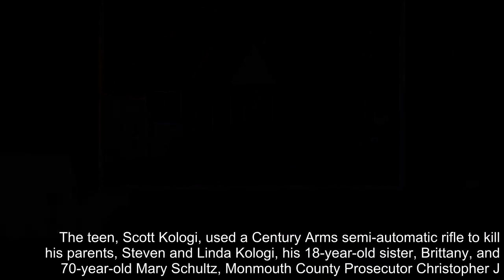Jersey Shore town shaken after teen kills 4 family members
A New Year’s Eve celebration turned into a family nightmare when an autistic 16-year-old fatally shot his father, mother, sister and his grandfather’s partner at their Jersey Shore home, officials said.

The teen, Scott Kologi, used a Century Arms semi-automatic rifle to kill his parents, Steven and Linda Kologi, his 18-year-old sister, Brittany, and 70-year-old Mary Schultz, Monmouth County Prosecutor Christopher J. Gramiccioni said.

The suspect opened fire less than 20 minutes before the family would have rung in the New Year at their Long Branch, N.J., home, officials said.

Police responded within a minute of receiving a 911 call. Officers found the four victims and arrested the 16-year-old — the youngest of four siblings — without incident.
“Thankfully it was uneventful,” Gramiccioni said of the arrest at a Monday morning press conference. “It didn’t require any force.”

Scott Kologi was charged as a juvenile with four counts of first-degree murder and one count of possession of a firearm for an unlawful purpose, according to officials. He is expected to make an initial appearance in court tomorrow.
It’s unclear if the suspect’s case would be elevated to adult criminal court, a spokesman for the prosecutor said.

Steven Kologi Jr., one of the gunman’s brothers, and their grandfather, Adrian Kologi, were also in the home at the time of the shooting but were not injured, officials said.
The shooter’s grandmother, Carole Kologi-Zawacki, broke down in tears when she learned of the killings.

“Oh my God, Oh my God, Oh my God,” Kologi-Zawacki, 66, said from her Bradenton, Fla., home.

Her husband, Gregory Zawacki, 63, said the 16-year-old suspect is autistic.

“We didn’t know they had a gun in the house,” he said, adding that the Kologis were not gun enthusiasts or hunters.
Zawacki said his wife spoke to the family by phone the other night and everything seemed normal.

“You can hear my wife, it was totally a shock,” he said.
The shooting sent shock waves through Long Branch, a sleepy middle-class town about an hour south of New York City. Police had cordoned off the Kologis’ three-family home and the entire block surrounding it.

Sergio Diaz, 41, a neighbor of the Kologis, said he heard the gunfire.
“I went out to get a few beers off the porch and I heard pop, pop, pop, pop, pop,” he said. “I heard like 10 shots.”

He said he initially thought the shots were fireworks.

“Next thing I know I see the police lights,” he said.

A neighbor who declined to give his name said Steven Kologi, 44, coached baseball.
“It’s totally out of the blue,” the neighbor said. “He’s my son’s baseball coach, for years and years. I was the assistant coach. We're just stunned.”

Steven listed his occupation as a mailman for the U.S. Postal Service in a 2009 bankruptcy filing. Linda, 42, was collecting unemployment at the time, according to the filing. They had four children.

Their son Steven Jr., who survived the shooting, wrote a tribute to his parents on his Instagra